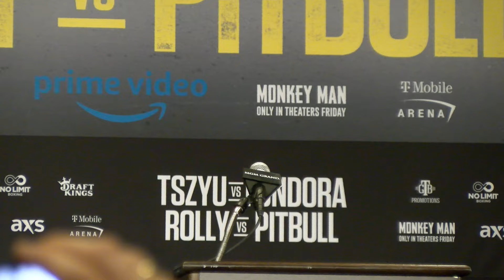Tszyu vs. Fundora FULL undercard final press confernece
The fighters participating in the undercard of the Tim Tszyu vs. Sebastian Fundora card take part in their final press conference